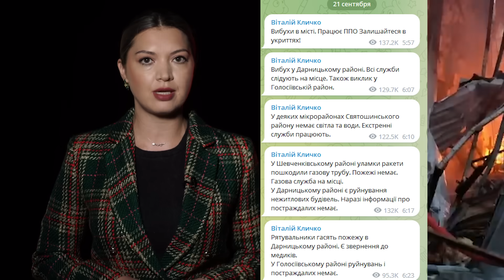ВСУ атаковали Крым и ударили по Сочи | Россия ответила ракетами по Киеву и областям Украины | Видео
Взрывы в различных районах Крыма не прошли не замеченными министерством обороны России. Крылатые ракеты российской армии поразили военные объекты в Киеве и области, Черкассах и области, Харькове, Хмельницком, Ровно и области, Ивано-Франковске, Виннице, Львовской и Днепропетровской области.